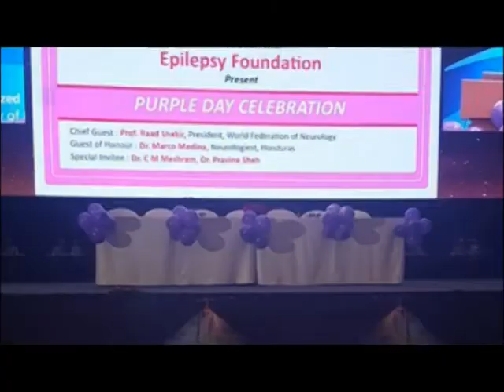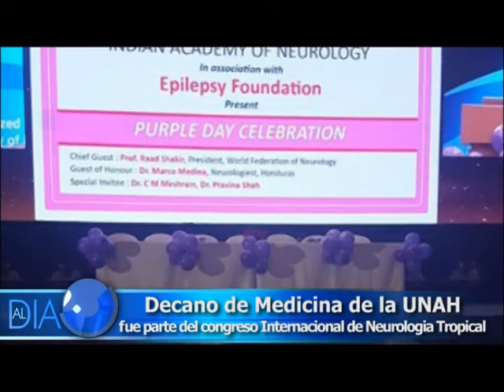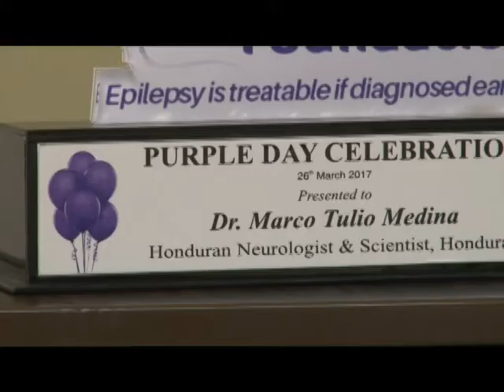Decano de Medicina de la UNAH participó en Congreso Internacional de Neurología Tropical